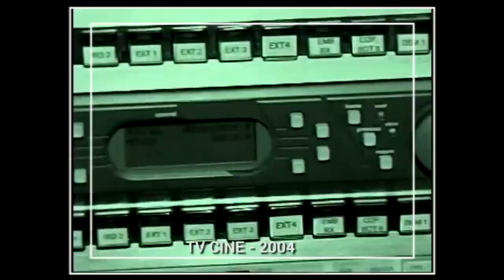TVE 50 anos - Eu faço parte desta história - Domício Grillo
Desde 2002, quando ingressou na TVE e FM Cultura como apresentador, Domício Grillo é um dos nomes de destaque das emissoras públicas gaúchas.
Neste mais de 20 anos de atuação na TVE, ele esteve presente em importantes programas como Radar, Estação Cultura, TV Cine, entre outros, além de acompanhar de perto eventos como a Feira do Livro de Porto Alegre e o Festival de Cinema de Gramado.
Profissional que transita da Literatura ao Cinema, da Música ao Teatro, das Artes Visuais às Festas Populares, Domício Grillo é sinônimo de dedicação e representatividade.